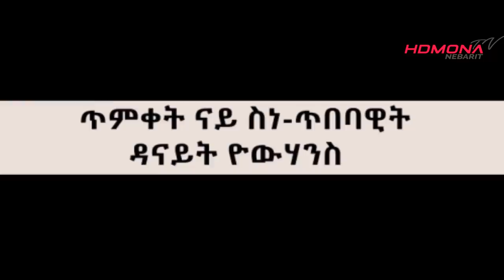HDMONA -ጥምቀት ውሉድ ድምጻዊት ዳናይት ዮውሃንስ Baptism of Baby to Artist Danait Yohannes -New Eritrean Video 2021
HDMONA - ጥምቀት ድምጻዊት ዳናይት ዮውሃንስ Baptism of Artist Danait Yohannes - New Eritrean Video 2021